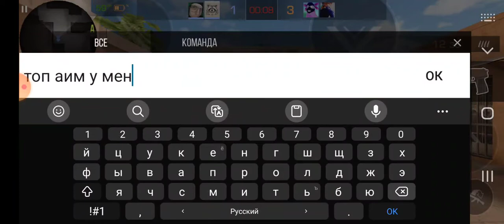Standoff 2 каллибровка